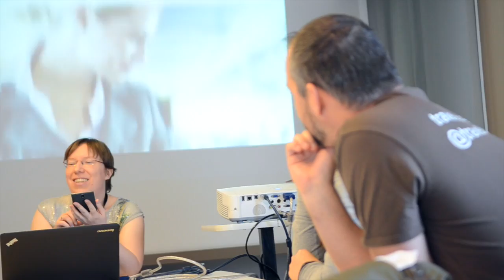Reisebloggercamp 2016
Reisebloggercamp, Barcamp für Reiseblogger
Am 2. und 3. April 2016 fand im Estrel Berlin das 1. Reisebloggercamp statt. Inhaltlich ging es um die Themen Reisen, Planung und Vorbereitung, Bloggen, Technik, Vermarktung und Recht und vieles mehr.
Anders als bei "klassischen" Konferenzen steht bei einem Barcamp der gegenseitige praktische, theoretische und (blog)technische Wissensaustausch und die Vernetzung mit anderen im Vordergrund.
Sie möchten auch einen Eventfilm?